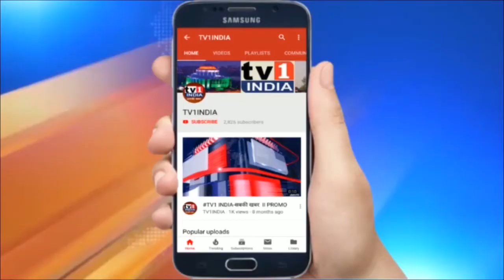UPके सपा नेता रमाकांत यादव के नवी मुंबई आगमन पर सत्कार|उत्तरभारतीयों को एकजुटता रहने का किया आव्हान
यूपी के सपा नेता रमाकांत यादव के नवी मुंबई आगमन पर सत्कार, उत्तरभारतीयों को एकजुटता रहने और मोदी सरकार को हटाने का आव्हान | उत्तर प्रद्रेश समाजवादी पार्टी के कद्दावर नेता एवं पूर्व सांसद रमाकांत यादव मुंबई प्रवास पर हैं और उत्तरभारतीयों से लगातार मुकालात कर उनकी समस्या सुन रहे हैं. मंगलवार को उन्होंने नवी मुंबई के कलंबोली में सैकड़ों हिन्दीभाषियों से मुलाकात की. इस अवसर पर हिन्दीभाषी नेता एवं पनवेल एनसीपी के जिला उपाध्यक्ष आर.एन. यादव एवं अन्य पदाधिकारियों द्वारा सपा नेता को शाल और पुष्पगुच्छ देकर सत्कार किया गया.